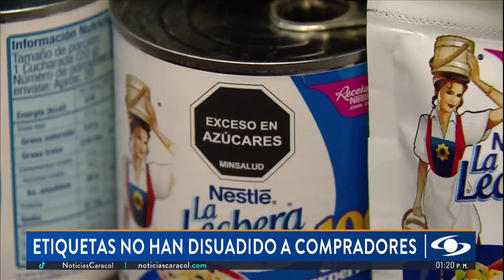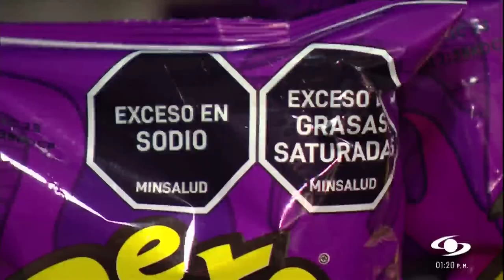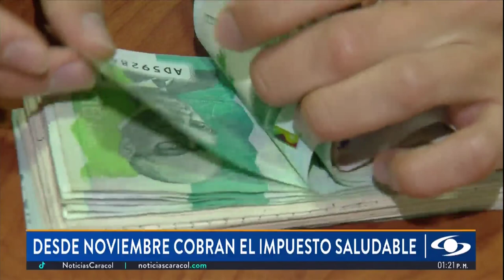Impuesto saludable empezará a cobrarse desde noviembre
Paul Rodríguez, profesor de la Facultad de Economía de la Universidad del Rosario, analiza para Noticias Caracol el incremento que tendrán las golosinas a partir de noviembre a raíz del impuesto saludable.